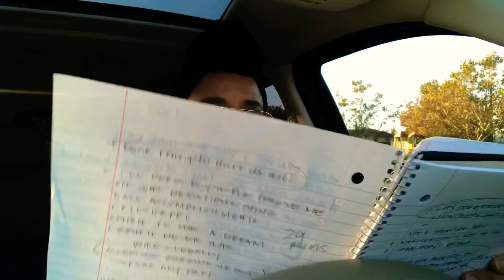“hE iS A gO0d fATheR” Petty Martell Holt's Interview with Dr. Heavenly Kimes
Can you be a good father and bad husband? Is your bad behavior towards your wife, going to be an example to your children?